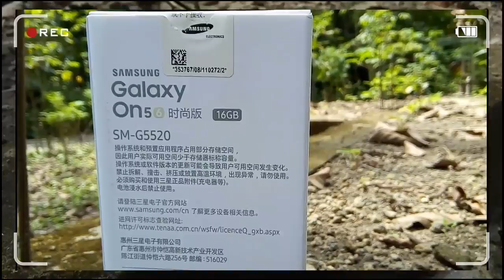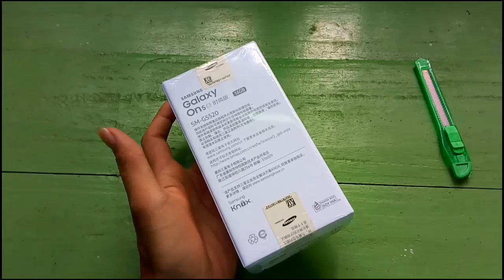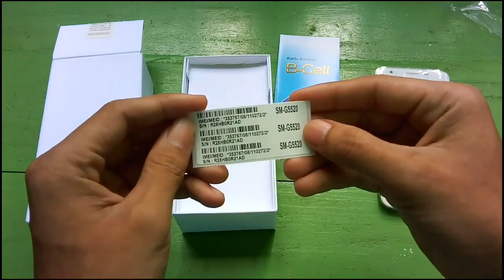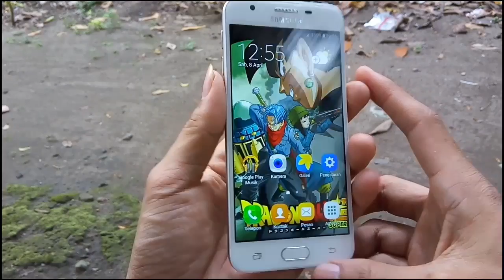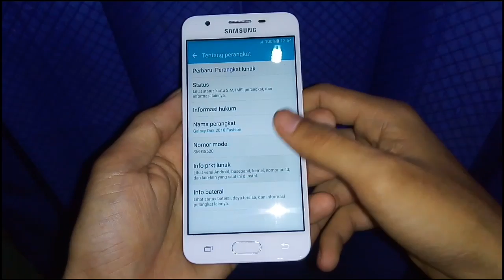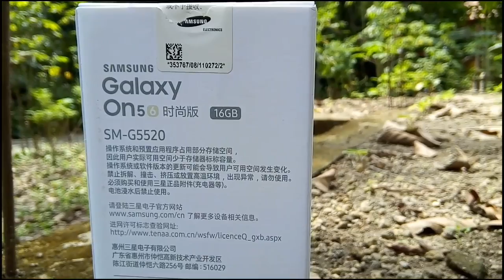UNBOXING DAN QUICK REVIEW SAMSUNG GALAXY ON 5 2016 G5520 INDONESIA - SAMSUNG 1 JUTAAN TERKEREN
Smartphone terkeren samsung dibawah harga 2 juta. Back cover berbahan metal. Layar 2,5D. Kamera 13MP apperture F/1,9.
Merupakan kembaran samsung galaxy j5 prime. Dimana j5 prime lebih mahal 1jt diatasnya.
Kenapa Hape ini bisa murah???
Karna masuk ke idonesia melalui garansi distributor. Bukan resmi.